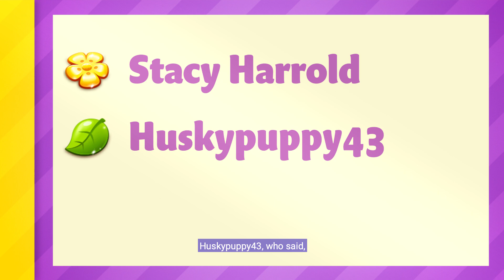S4 E3: A Riveting New Update Is Out NOW!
Our new update is out now and we're so EGG-cited! We've got Cloud Court with Justice JoJo, an Eggward Hunt with Eggward, a Riveting Adventure with Rose the Riveter, a NEW FIEND, and MORE! Join Kim in this episode of The Best Best Fiends Show as she takes you through everything this update has to offer! Update or Download Best Fiends for FREE

Over 100 million downloads on our games to date. Download Best Fiends and Best Fiends Forever for FREE! Enter the world of Minutia and collect cute characters, level up your team to defeat the Slugs and play more than 4,000 levels for hours and hours of fiendish fun!